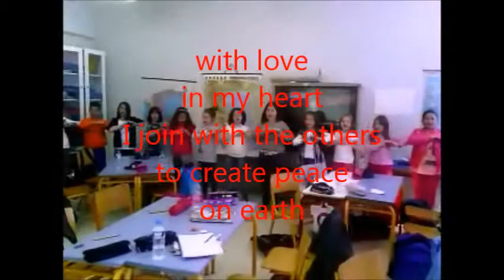Message of peace 2nd Primary school Grevena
Message of peace  2nd Primary school Grevena, Greece